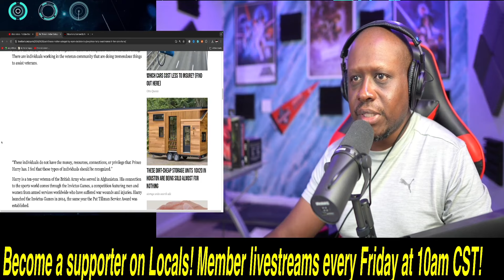Pat McAfee DESTROYS ESPN for giving Prince Harry the Pat Tillman Award at ESPYS!